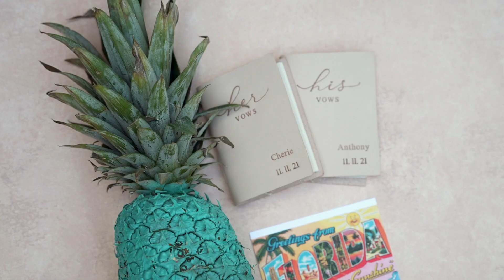Cherie + Anthony Wedding Sneak Peek | The Godfrey Hotel & Cabanas Tampa, FL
Venue: @godfreyhotelcabanasweddings
Couple: @cherie__moore + @anthony_moore92
Video: @pricelessstudiodesign, 2nd shooter: @asocreativellc
Photography: @discoverwanderlove
Reception: @yachtstarship
Flowers: @rk_flowers @budsbloomsandbeyond
Hair/Makeup: 911 stylists